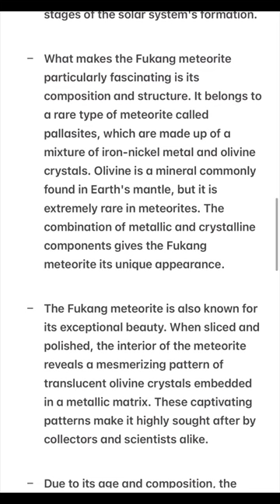Journey Through Time: The 4.5B-Year-Old Fukang Meteorite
Unveiling the Secrets of the Universe: The Timeless Wonder of the 4.5 Billion-Year-Old Fukang Meteorite.

The Fukang meteorite is a remarkable extraterrestrial object that was discovered in the Gobi Desert in China in 2000. It is estimated to be approximately 4.5 billion years old, which means it formed during the early stages of the solar system's formation.

What makes the Fukang meteorite particularly fascinating is its composition and structure. It belongs to a rare type of meteorite called pallasites, which are made up of a mixture of iron-nickel metal and olivine crystals. Olivine is a mineral commonly found in Earth's mantle, but it is extremely rare in meteorites. The combination of metallic and crystalline components gives the Fukang meteorite its unique appearance.

The Fukang meteorite is also known for its exceptional beauty. When sliced and polished, the interior of the meteorite reveals a mesmerizing pattern of translucent olivine crystals embedded in a metallic matrix. These captivating patterns make it highly sought after by collectors and scientists alike.

Due to its age and composition, the Fukang meteorite provides valuable insights into the early formation of our solar system. By studying its mineral composition and structure, scientists can gain a better understanding of the processes that took place during the birth of our planetary system.

Overall, the 4.5 billion-year-old Fukang meteorite is a remarkable celestial object that offers a glimpse into the ancient history of our solar system, and its unique features make it a captivating specimen for scientific research and admiration.